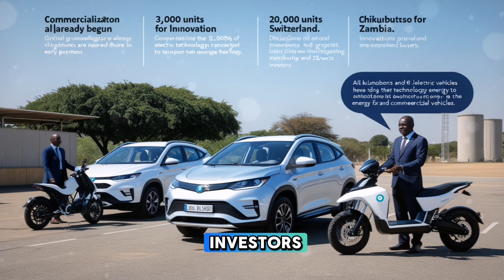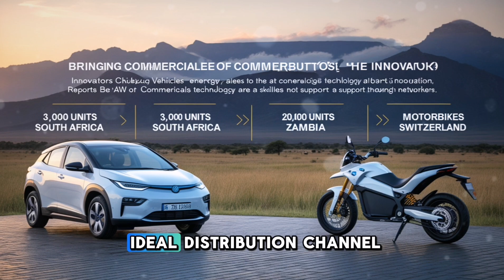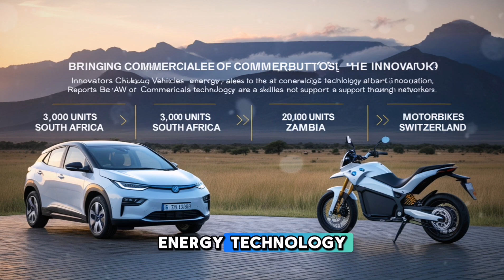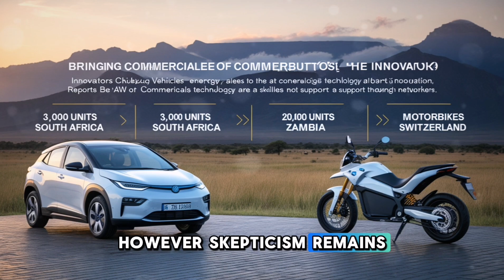Africa’s First Self-Powered EV: Zimbabwe to Cairo Journey Shocks the World!"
**Description
A groundbreaking innovation is set to challenge the limits of electric mobility! A revolutionary self-powered electric vehicle (EV) developed in Africa is embarking on an ambitious journey from Zimbabwe to Cairo, proving skeptics wrong and redefining the future of sustainable transportation.

In this episode of *Future Drive*, we explore how this incredible EV generates its own power, eliminating the need for constant charging stations and showcasing Africa’s potential as a leader in green automotive technology. With a mission to drive across the continent, this vehicle is not just about distance—it’s about defying expectations and setting new standards in the EV industry.

The project has faced intense skepticism, with many doubting the feasibility of a self-sustaining EV. However, the engineers behind this innovation have developed cutting-edge energy regeneration technology that could revolutionize the global auto market. As the vehicle travels across multiple countries, we analyze the science behind its self-powering capabilities, from solar integration to kinetic energy recovery.

The journey from Zimbabwe to Cairo is no easy feat. Covering thousands of kilometers across diverse terrains, this trip is a true test of endurance, efficiency, and innovation. Will the EV overcome Africa’s infrastructure challenges? Can it maintain consistent energy output in different climate conditions? And most importantly—will this be the beginning of a new era for electric vehicles worldwide?

Join us as we track the progress of this historic journey, interview the creators, and discuss the potential implications for the EV industry. This is more than just a road trip—it’s a bold statement that the future of electric mobility is limitless, and Africa is leading the way!